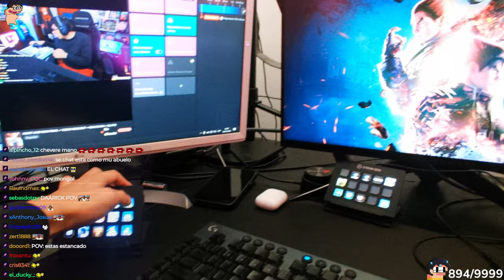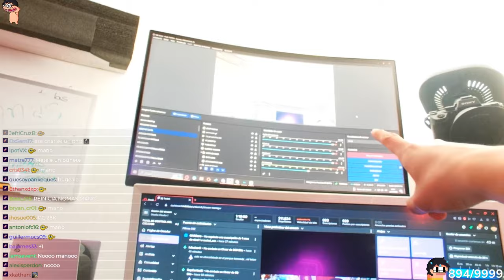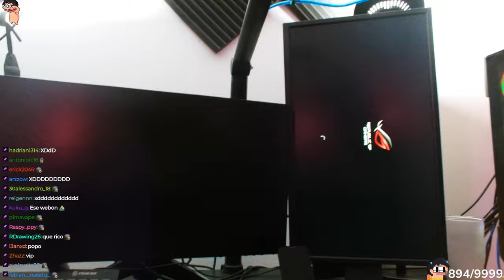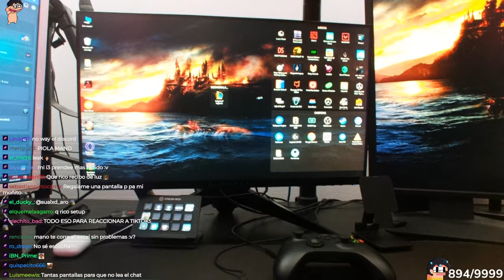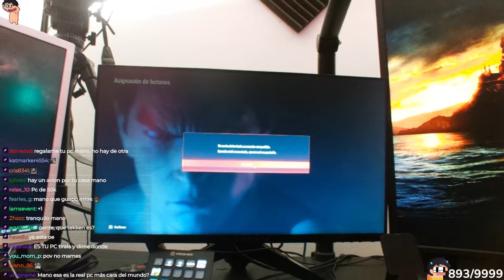💲 Daarick muestra SU SETUP DE 100 MILLONES DE DÓLARES (Tiembla xocas)